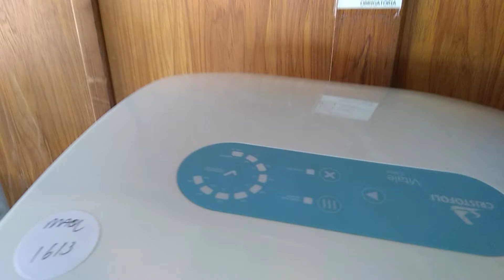136152 - HTM / LIGHT PULSE /